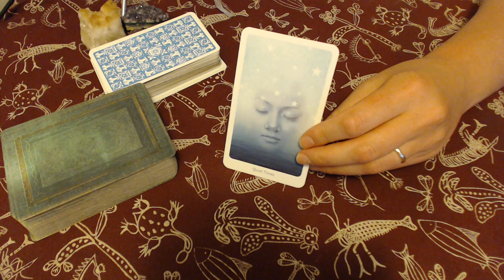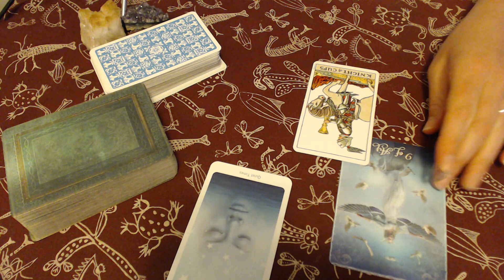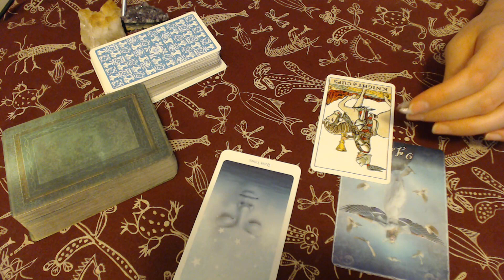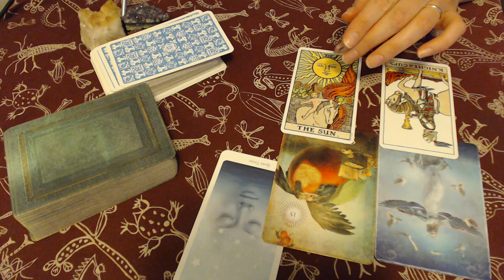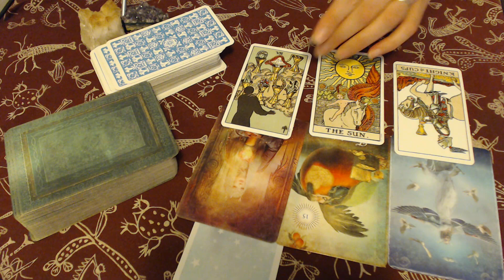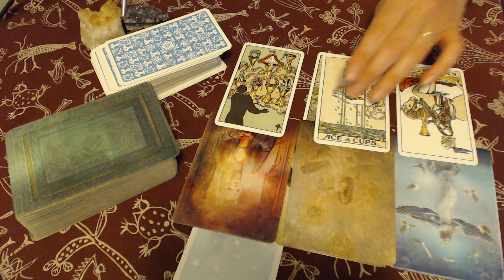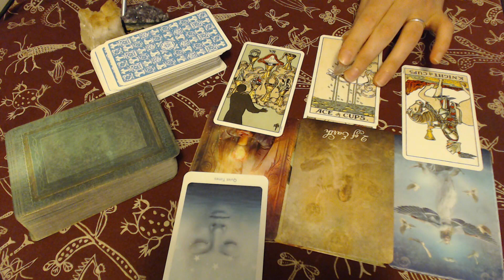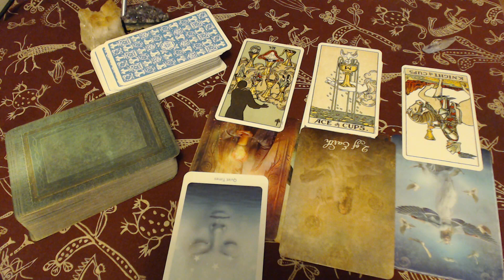GEMINI MAJOR CHANGE HAPPENING! 28th August - 3rd September 2017 Weekly Tarot Reading | Katy Tarot